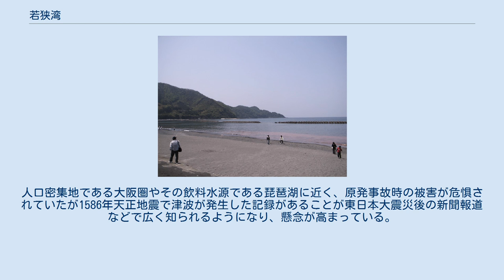若狭湾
小浜市の蘇洞門 若狭湾 経ヶ岬 越前岬 若狭湾 若狭湾（わかさわん）は、福井県から京都府にかけての海岸地形を形成する日本海が深く入り込んでできた湾。
福井県北部西端の越前岬と京都府北端の経ヶ岬を結ぶ直線、及び本州の海岸線によって囲んだ海域を指し、2,657 km²の面積を有する。
日本海側では珍しい大規模なリアス式海岸が特徴である。
 若狭湾 若狭湾は日本海の大陥没湾となっており、リアス式海岸が発達している。
湾内には敦賀湾や世久見湾、小浜湾、矢代湾、内浦湾、舞鶴湾、宮津湾などの支湾があり、観光名所として日本三景の一つ天橋立、日本三大松原の一つ気比の松原を含む。
その風光明媚な地形は1955年に笙の川以西の全湾岸周辺が若狭湾国定公園の大部分に、また1968年には東岸周辺の一部が越前加賀海岸国定公園の一部に指定されていたが、2007年8月3日に若狭湾国定公園のうち由良川以西が分離独立し、大江山などを加えて新たに丹後天橋立大江山国定公園となり、3つの国定公園を有することになった。
 日露戦争当時、日本海軍はロシア海軍が本土に上陸する地点は若狭湾であると想定し、京都への侵攻を防ぐため舞鶴に鎮守府を、また舞鶴から高浜町にかけての海岸沿いには砲台を備えた要塞を設置した。
 若狭湾に点在する港は古来より良港でしかも京都にも近いため、鯖（サバ）などの魚介類の水揚げ地（いわゆる鯖街道）とされてきた。
また、ふぐの養殖も盛んに行われている（若狭ふぐ）。
現在夏季には近畿方面からの海水浴利用で賑わいを見せ、それ以外の季節は釣り客が訪れる。
近年は環境の回復と共に少数ではあるがクジラやイルカ、オットセイ（稀）やウミガメなども湾内に現れるようになった。
 若狭湾沿岸には敦賀発電所に2基、美浜発電所に3基、大飯発電所に4基、高浜発電所に4基、もんじゅに1基、計14機の原子力発電所が集中している。
人口密集地である大阪圏やその飲料水源である琵琶湖に近く、原発事故時の被害が危惧されていたが1586年天正地震で津波が発生した記録があることが東日本大震災後の新聞報道などで広く知られるようになり、懸念が高まっている。
 日本共産党京都府会議員団は、京都府に若狭湾原子力発電所群の安全対策等を速やかに求める緊急申し入れを行った。
 湾内には砂浜も 以下の5市8町に面している。
越前岬から海岸線の到来順。
 福井県 京都府 若狭湾には西端の丹後半島のほか小規模な半島が多数見られる。
 西から列挙すると の順になっている。
景勝地が多く、常神半島腹部には三方五湖、内外海（うちとみ）半島には蘇洞門（そとも）、音海半島には音海断崖がある。